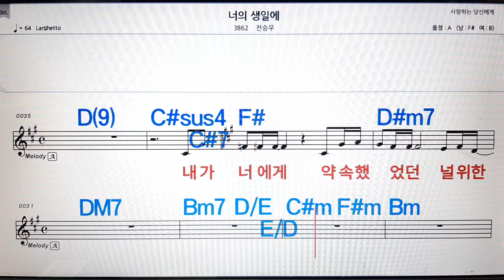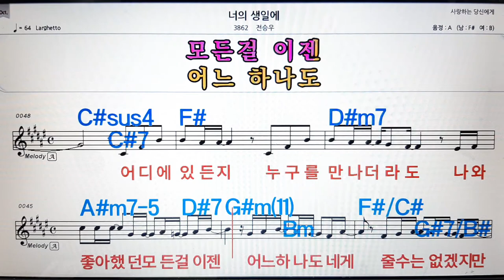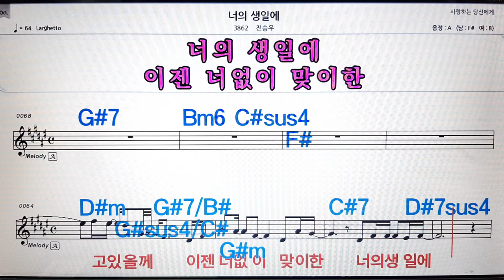너의 생일에/전승우💋노래방, 악보,반주, 가라오케 ,코드, 가사 .💖Karaoke, Sheet music ,Chord, Lyrics ,MR